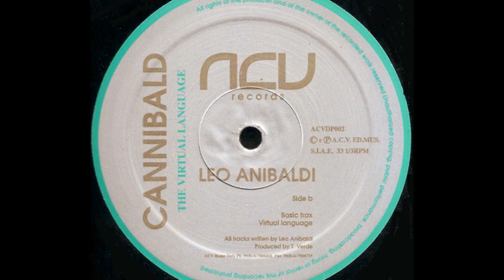Leo Anibaldi - Virtual Language (Acid 1992)